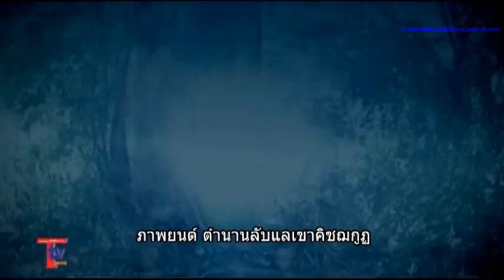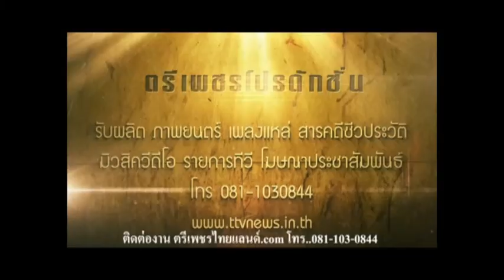โคตรเข็มทองวิ่งตัวคนttvnewsonline